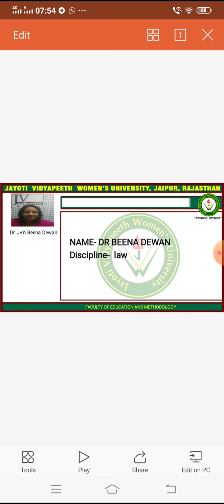Jvwu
Corporate finance by Dr Beena Dewan flg